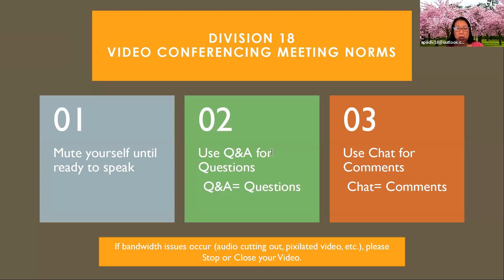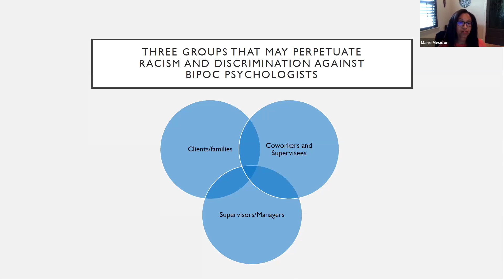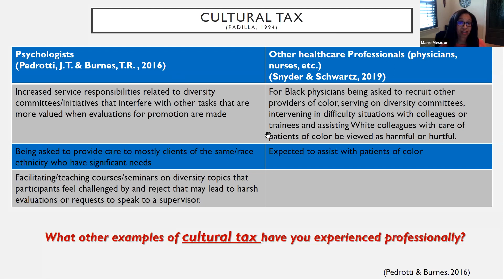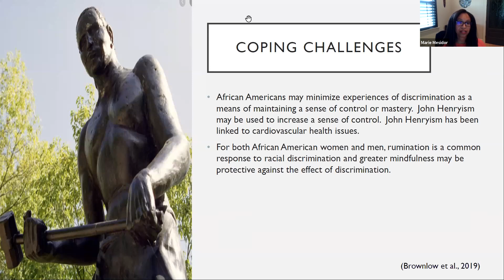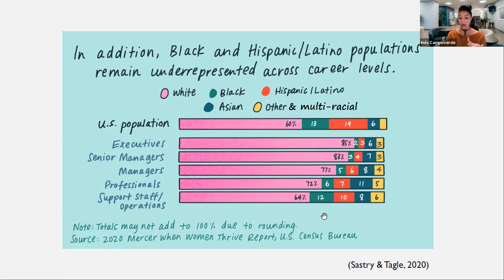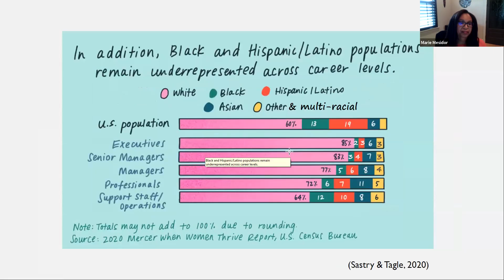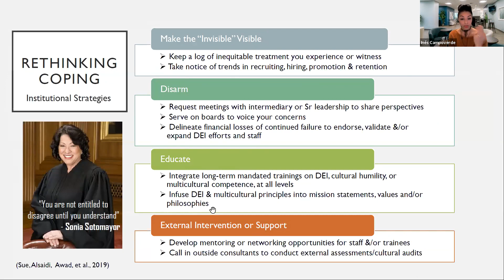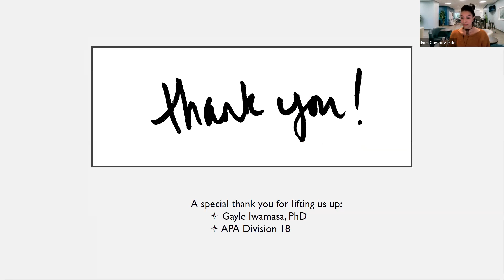You’re Not Alone: BIPOC Psychologists Surviving Discrimination in the Workplace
It is disheartening and soul searching work to recognize and confront discrimination in your workplace. Institutionalized racism and sexism are imbedded in the systems we work in, and the totality of environmental microaggressions experienced by BIPOC psychologists can create hostile & invalidating workplace environments. The cumulative nature of discrimination & racism towards BIPOC professionals results in negative health consequences & psychological distress. Feeling isolated, alone & invisible make it difficult for BIPOC professionals to reach out or engage in self-care. This webinar will explore these experiences, the impact of workplace discrimination & racism, and discuss coping strategies, beyond self-care.

PRESENTED BY: Marie Mesidor, PhD & Inés Campoverde, PhD